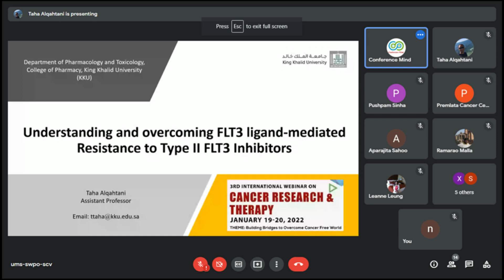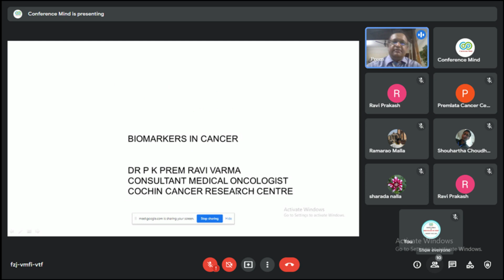Glimpses of 3rd International Webinar On Cancer Research And Therapy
Glimpses of 3rd International Webinar on Cancer Research & Therapy which was schedule during January 19-20, 2022.
Thank you all participants for managing the precious time to here today from there busy schedule and make this event a grand success . We are glad to have your presence . We hope  you all are enjoyed the event  that your time spent here will contribute to your professional development  and enable you to build new collaboration in this rapidly emerging field

We would like to take this opportunity to announce our upcoming 4th International Webinar on Cancer Research and Therapy which will be held on August 25-26, 2022.

for more information.

We hope to receive the same support and cooperation to move forward with accurate success ahead